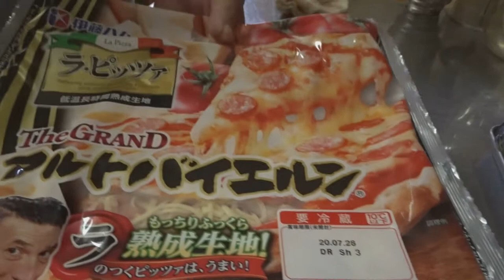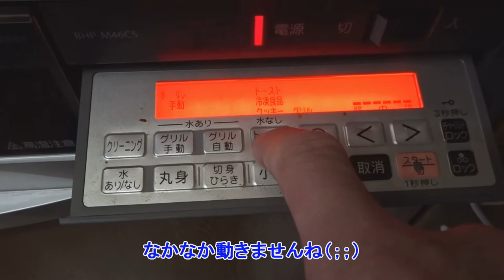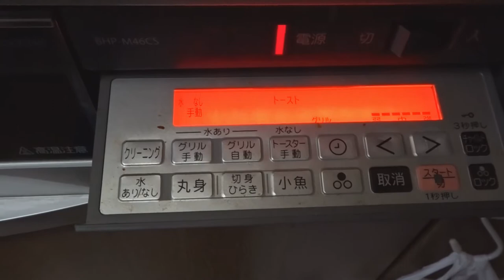新鮮野菜の男料理「夏野菜ピザ」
家庭菜園 もう一品 簡単料理 家庭菜園で収穫したフルーツトマトで特製夏野菜ピザを作りました(^^)/